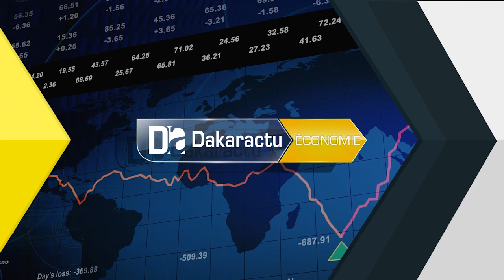Microfinance Islamique: Le promise initie les acteurs au Waqf.